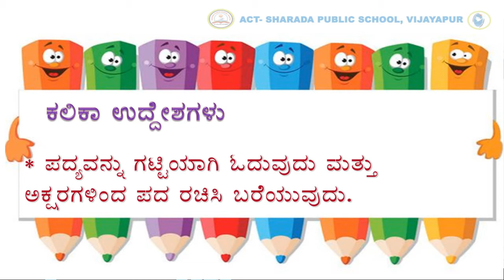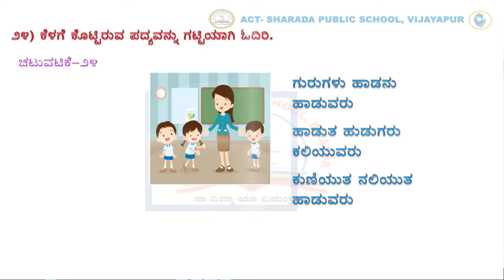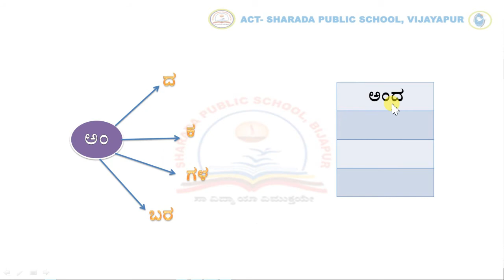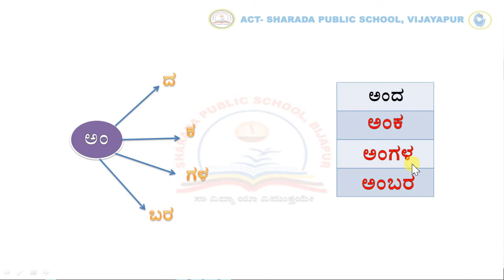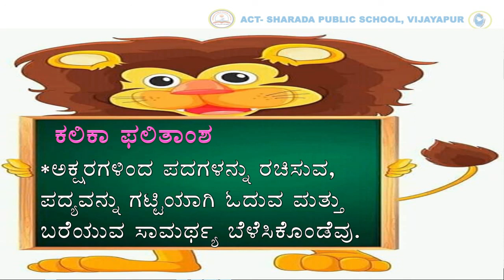GRADE-1-KANNADA -WB-2-Act-24, 25 and 27